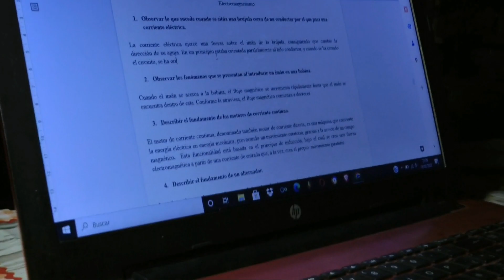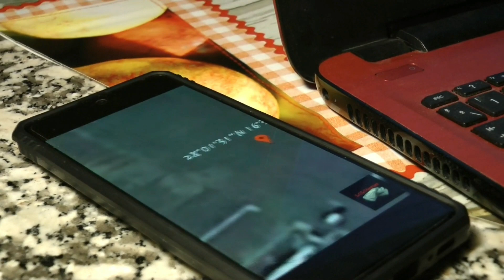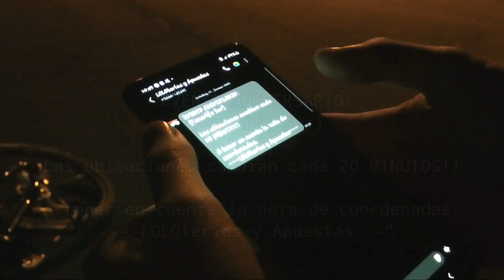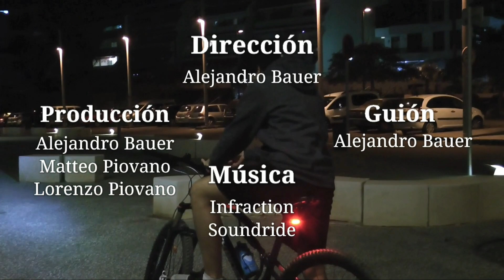Lotería inversa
IES Las Galletas
Bachillerato

SINOPSIS: Alejandro está ocupado con un trabajo en su portátil, pero le aparece una oferta que no se puede perder, ganar 200.000 € con simplemente ir a una ubicación. Alejandro va sin apenas dudarlo, para darse cuenta de que realmente no se trata de una lotería como él la conoce.